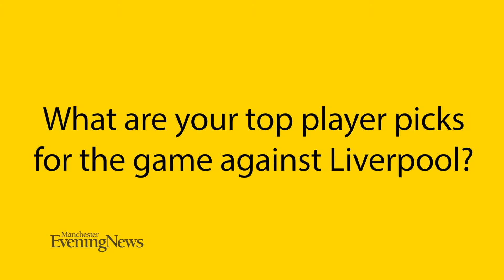Samuel Luckhurst picks his United XI against Liverpool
Find out who Samuel Luckhurst would pick for the United match against Liverpool

Who would you choose?